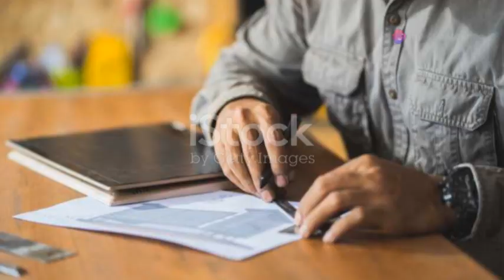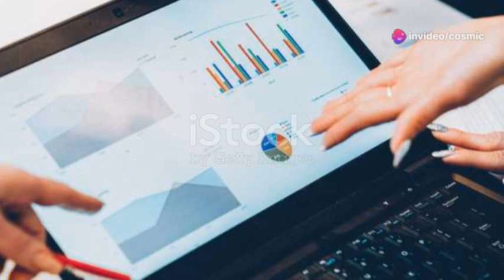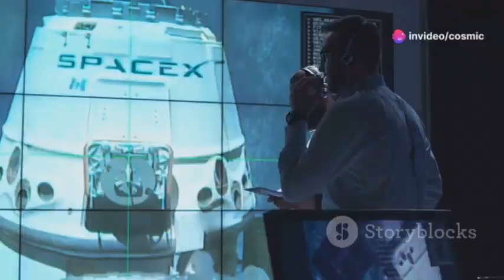SpaceX finally updates most important component for Starship flight 6!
Final preparations for SpaceX's Starship Flight 6 are underway, with teams inspecting the launch mount, calibrating chopsticks, and addressing the water-filled construction trenches around the new launch pad. Booster 12, after surviving re-entry, has been moved to the Rocket Garden to make space for the new Booster 16, while speculation around scrapping Booster 14 grows. As the Starship program ramps up, capacity at Starbase is becoming a challenge. Meanwhile, upgrades to Starbase's infrastructure and booster reusability bring SpaceX closer to its goal of achieving rapid, aircraft-like launch turnaround.